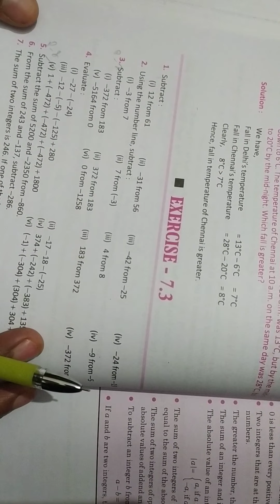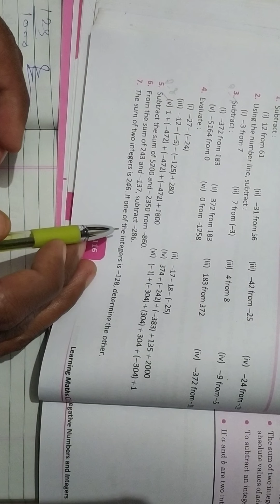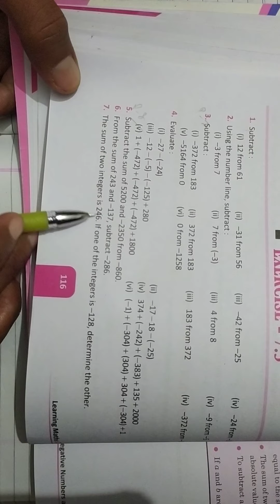Class-6 Maths L-7, P-9